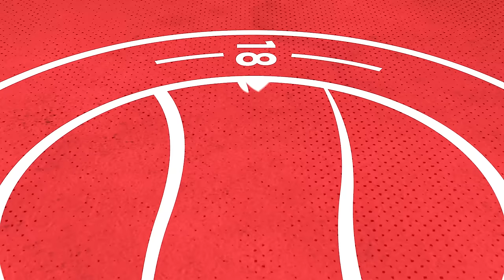DRAMATIC LATE WINNER IN SEMI-FINAL 🤯 | Worthing 2-1 Maidstone United | Highlights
Watch all the key moments as the Rebels booked their place in the National League South Promotion Final with a dramatic late winner against Maidstone United.